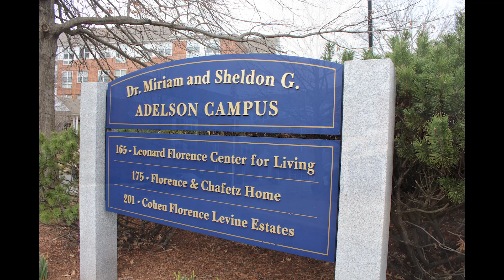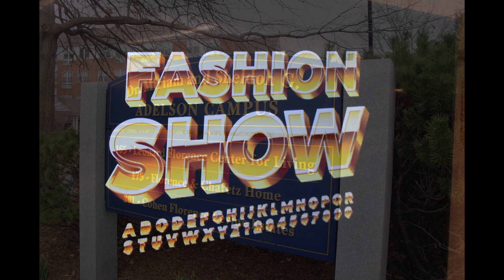Snowball Fashion Show from Chelsea Mass-30 min.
Recorded March 23, 2023 at the Cohen-Florence-Levine Estates , Florence & Chafetz Home at Admirals Row, Chelsea, Mass. This Fun Fashion Show was produced by staff and residents. Emceed by Jennifer Fazekas with music by Jim Honohan. Video by Joseph Fortunato.